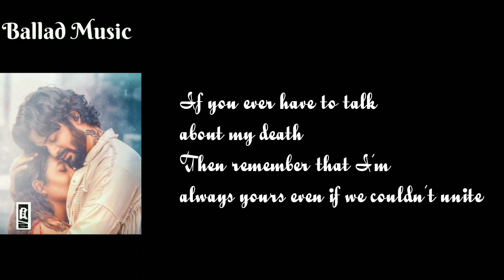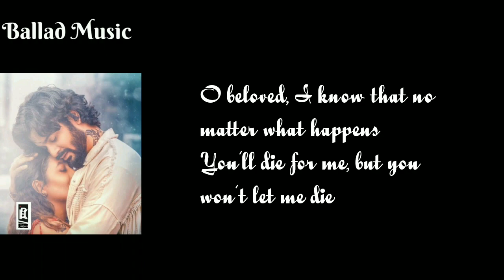Taaron Ke Shehar Song|Meaning In English|Neha Kakkar &Jubin Nautiyal|Lyrics VeVedio